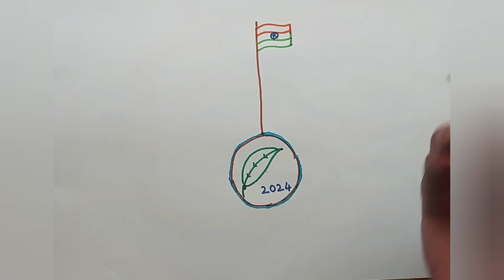Independence day Drawing